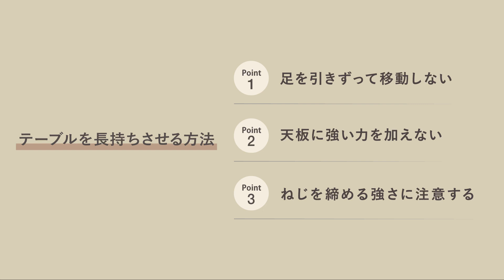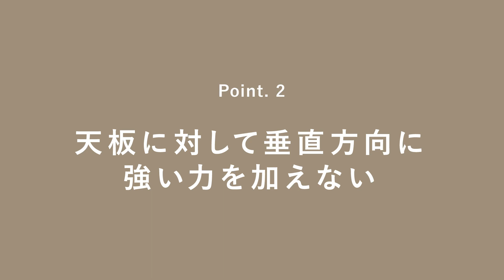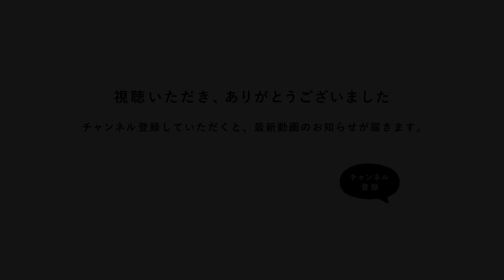こたつテーブルやリビングテーブルを長持ちさせる方法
メンテナンス・ケア方法を、プロが分かりやすく解説。
お客様から寄せられた質問やご相談を解消していく企画です。

今回は、こたつテーブルリビングテーブルを
「長持ちさせる方法」について。

00:00　オープニング
00:22　テーブルを長持ちさせる方法（概要）
00:31　ポイント1：脚を引きずって移動しない
01:12　ポイント2：天板に強い力を加えない
01:49　ポイント3：ネジの締め具合に注意する
02:45　エンディング

使い方を間違えると、天板を傷つけてしまったり、
脚が折れてしまったりする恐れがあります。

ご紹介する3点に、少し気にかけて頂くことで、
長くご使用いただけるようになれば幸いです。

是非、実践してみてくださいね。